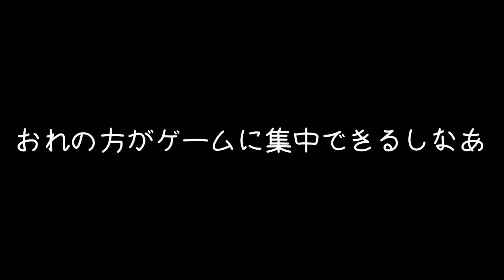〖荒野行動〗俺レベルになったらもはや物資漁らなくても勝てるんじゃね？？？【荒野の光】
。。。か…でいつも迷います…今日は「…」でいこうと思います…
はいどうもCivAです。。。最近久々にスポーツをしたら体中が悲鳴という悲鳴を上げました。。。
人生ありがとうございました。。。